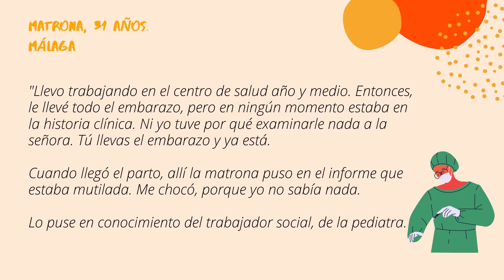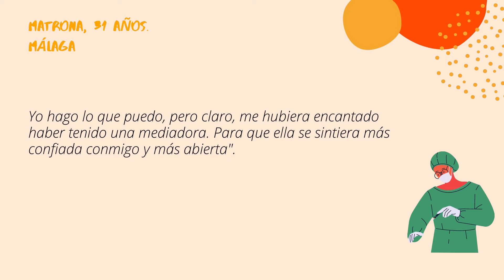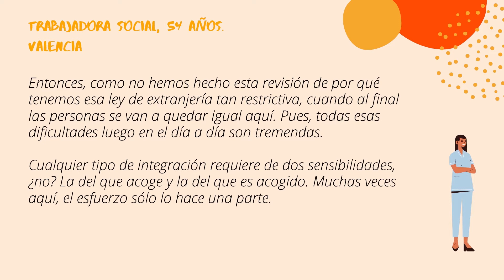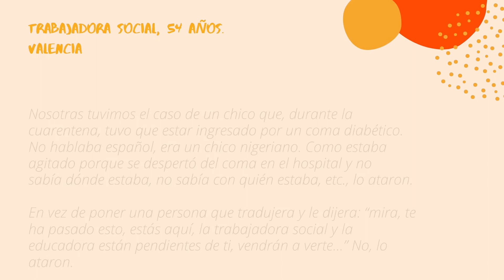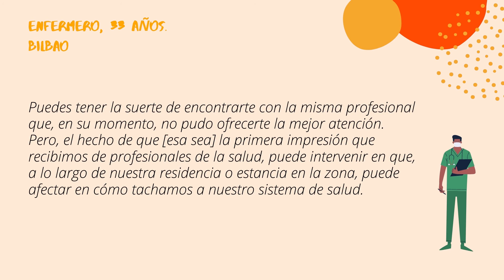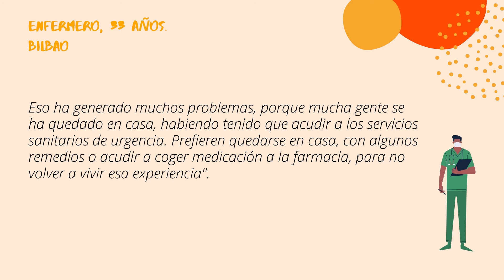AtenciónSinEstigmatización - Testimonios de profesionales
Compartimos el tercer vídeo de testimonios, esta vez de profesionales de atención primaria, que participaron en nuestra investigación AtenciónSinEstigmatización. ¡Muchas gracias por la confianza! En este trabajo nos dedicamos a investigar y analizar los factores discriminatorios que influyen en la atención a personas que tienen vínculos con comunidades subsaharianas.
El proyecto está financiado por el Ministerio de InclusiónSeguridadSocialMigraciones (MISSM), cofinanciado por el FondoAsiloMigraciónIntegración de la UniónEuropea (FAMI). Nuestro objetivo es dar un espacio a la reflexión conjunta y contribuir a mejorar la cohesión social y la integración, a través del diálogo y las competencias interculturales.